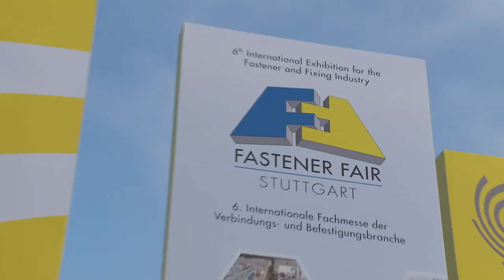Official Show Video Fastener Fair Stuttgart 2015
Fastener Fair Stuttgart 2015, the International Exhibition for the Fastener and Fixing Industry, ended on 12th March 2015, after three very successful show days.
A total of 11,060 visitors have come to Stuttgart to discover the latest trends and products from all areas of fastener and fixing technology. A total of 833 exhibitors from 42 countries covered a net exhibition space of 18,500 square meters in four exhibition halls.